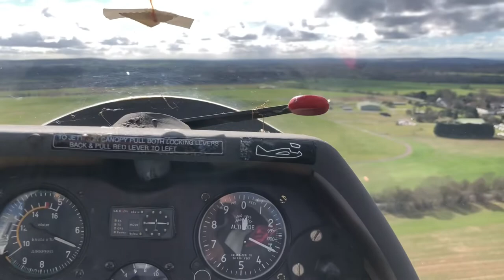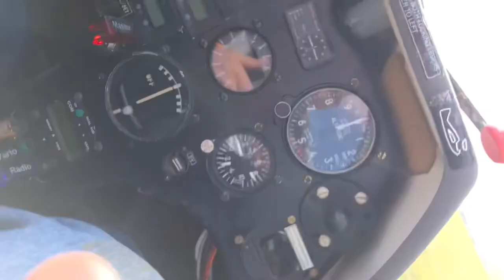How to fly the circuit.